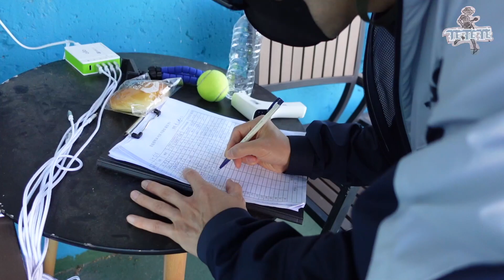절대 미남 페어!? 인스타그램 테니스 셀럽 크루 밀크보이팀과 한판 승부! [테테테 4대4 배틀 battle]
팀 밀크보이

이용희 구력 2년반  @milkboyeeeee
박진건 구력 6년  @terin2_tennislover
이재용 구력 중출  @novak_yong
줄라이 구력 7년반 @july_1.6

첫경기 입니다!!

진건 재용(중등선출) vs 쏜 진섭(초등선출)

나머지 3경기도 조만간 업로드 예정입니다!

테테테 4대4 배틀 많이 신청 해주세요~

좋은 추억이 될 재미있는 테니스 경기 영상 만들어 드립니다!! ^^

TETETE
TENNIS, the LIFE style